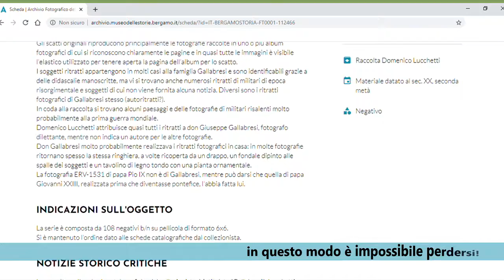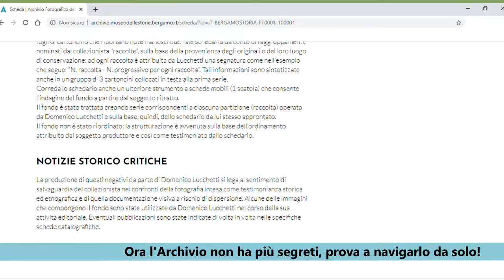Un Archivio a portata di click: Le schede alte